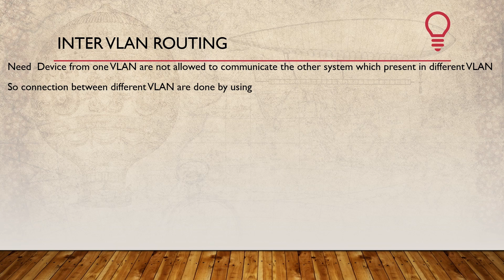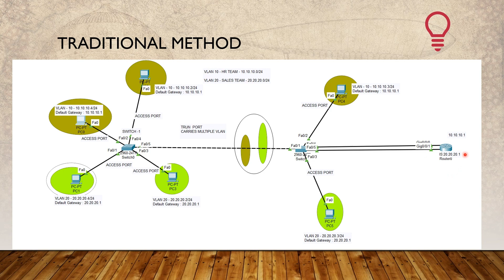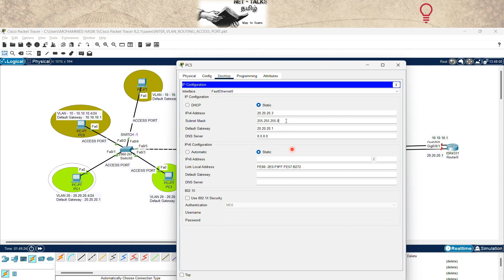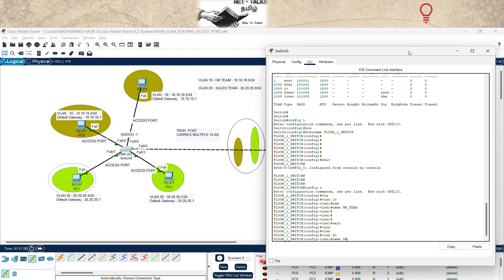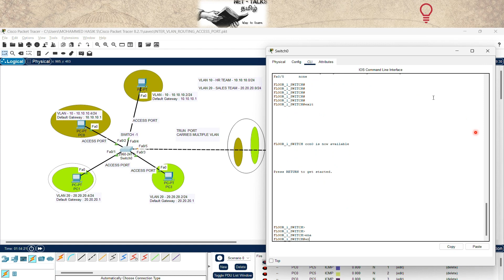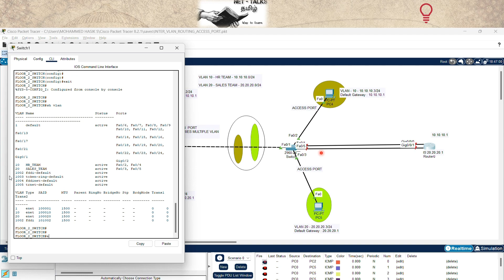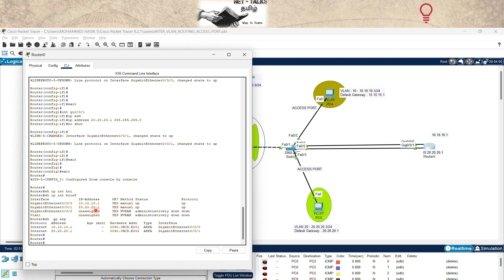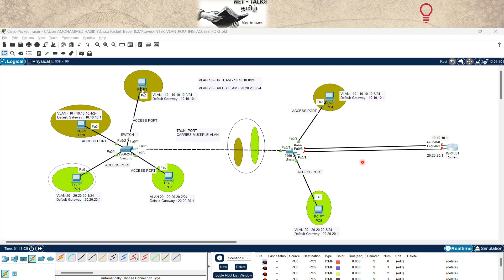What is INTER VLAN ROUTING ? Traditional - OPTION1 தமிழ்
How to Configure TRUNK PORT in SWITCH, configuring TRUNK port and VLAN PRUNING,How to Create VLAN in SWITCH, configuring Access port and access vlan,